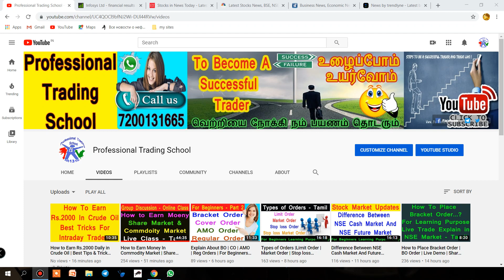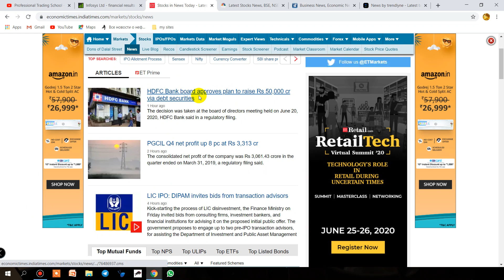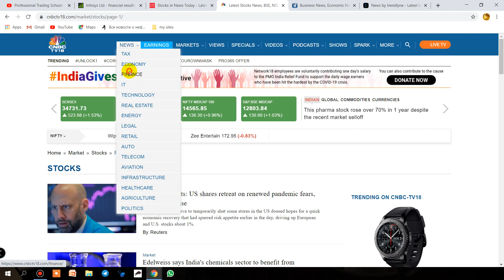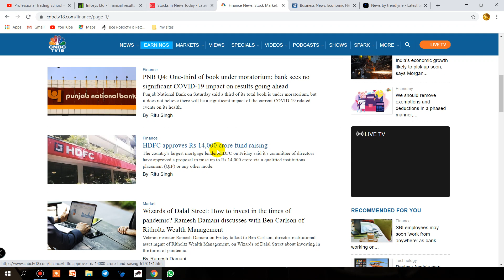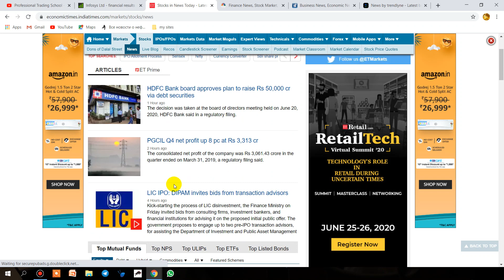Stock Market | Best Fundamental News Sites | How to Select Stocks Using News | Tamil | Share | PTS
Do the Paper Trade.

1 .Pan Card

2. Aadhaar Card

3. Your Photo

4. Your Bank Passbook Front Page  (optional - Cheque Leaf - Cancelled with your Signature) And last 6 month Statement(PDF Also)

5. Take your selfi with your Aadhaar or pan card For  IPV verification  (for ipv verification we need Need Your selfi with Aadhar or pan card )

6. Put Your Signature on white paper and send it photocopy clearly